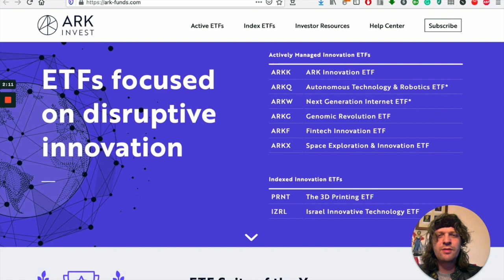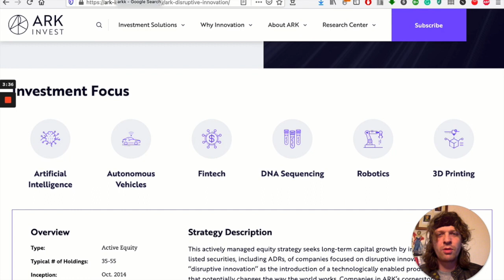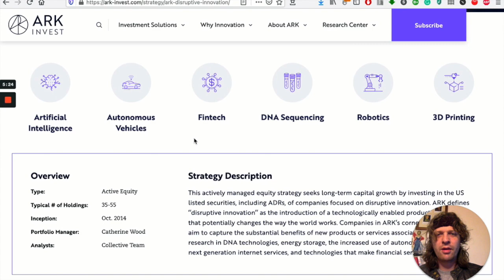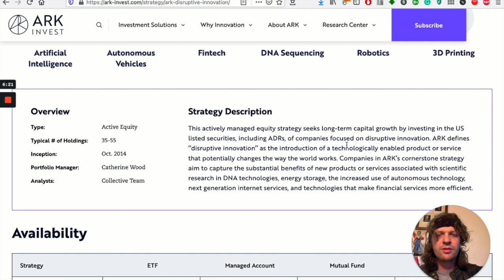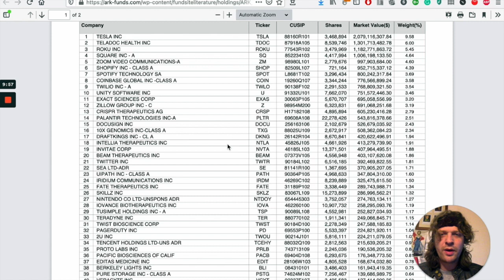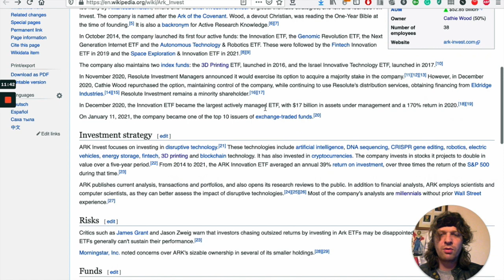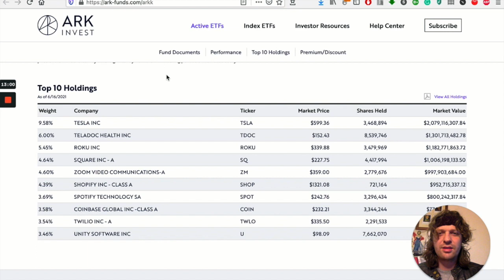What is ARKK? | ARK Innovation Fund Breakdown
Cathie Wood and ARK Invest ETFs are known for their disruptive, high-octane growth style of investing.

The flagship ARKK Innovation Fund (NYSE: ARKK) was an extremely popular exchange-traded fund (ETF) in 2020. But Cathie Wood and ARK Invest have not been so popular with investors in 2021 so far. Here is a look at this high-flying, high growth ETF, what its top holdings are, how it invests and whether it is right for you.